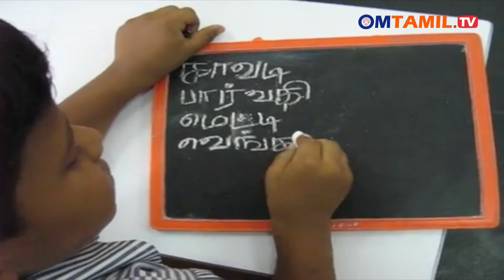எழுத்து அறியத் தீரும் இழிதகைமை - விழித்தெழு தமிழினமே | ஓம்தமிழ்